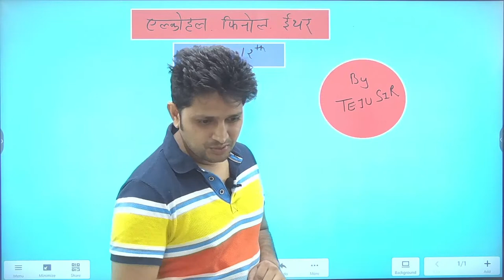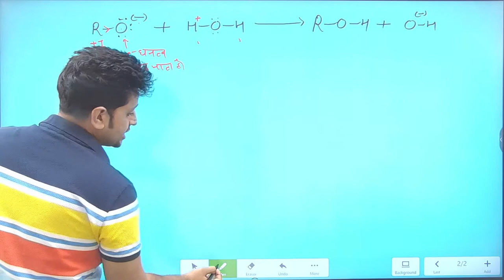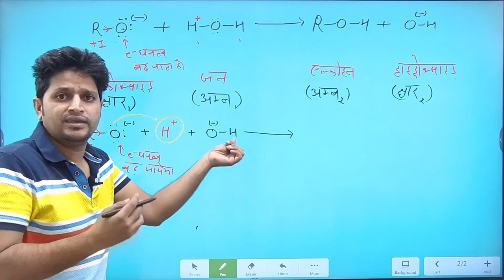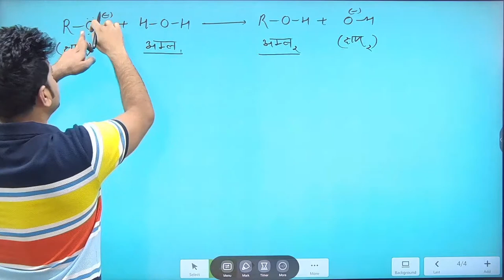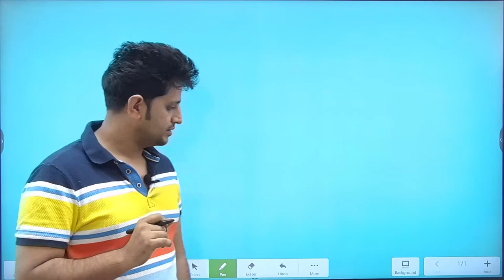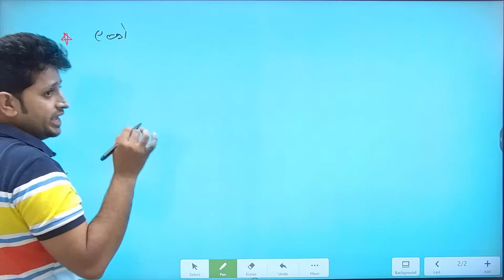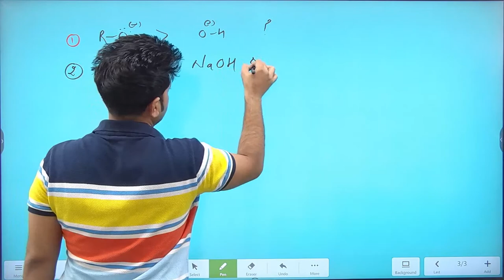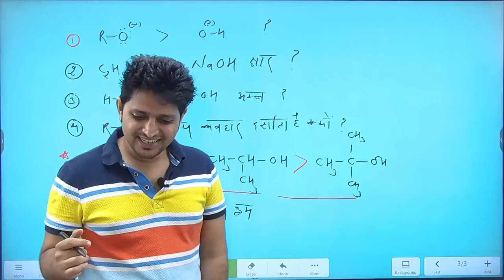Alcohol, phenol and ether l Class 12 l Chemistry with Teju Sir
Hello friends.
                  आज की इस विडियों में कक्षा  के टोपिक       को       के साथ-साथ NEET /JEE के प्रश्न भी करवाये गये हैं।
इस चैनल CHEMISTRY WITH TEJU SIR पर आप Chemistry के और Lesson भी देख सकतें हैं जिनके़ंं लिंक निचें दियें गयें हैं-